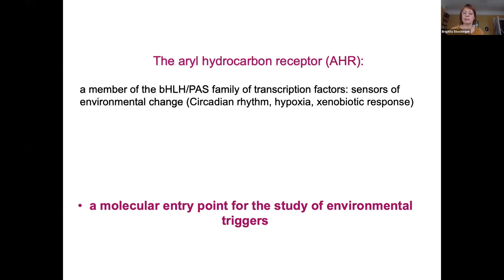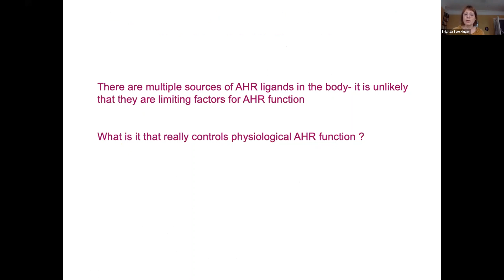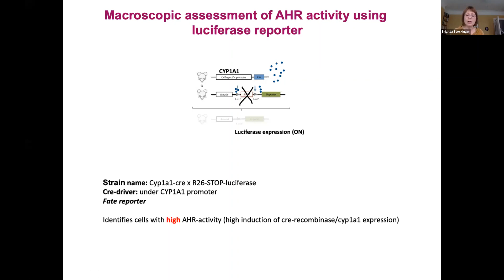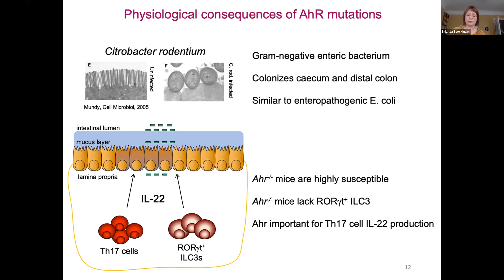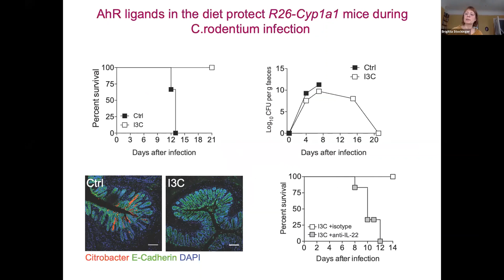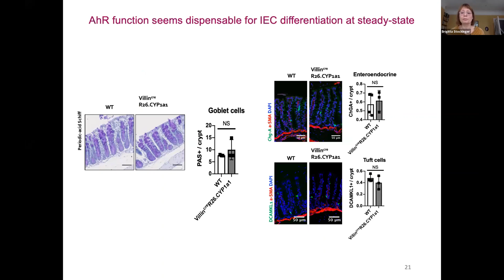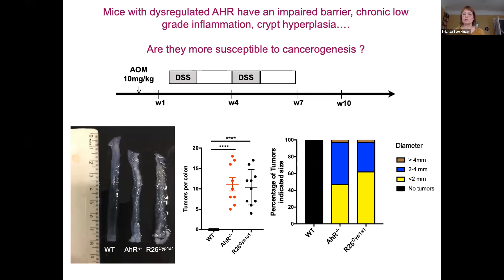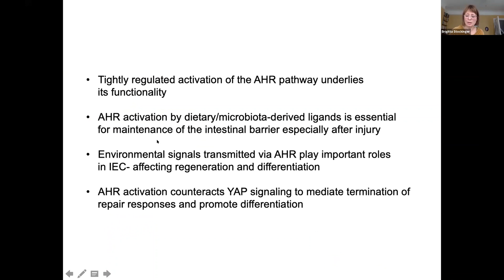2020 Louis-Jeantet Symposium - Gitta Stockinger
Gitta Stockinger from the Francis Crick Institute in London talks about "Environmental influences on intestinal homeostasis" at the 2020 Louis-Jeantet Symposium